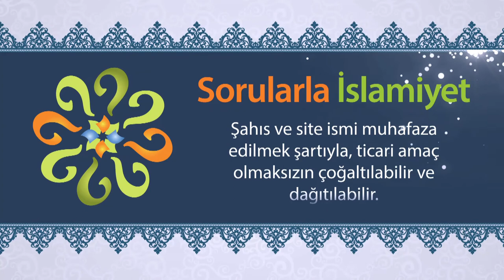Sevmediğimiz birisinin yakınlarına da düşmanlık beslememiz ne derece doğrudur?